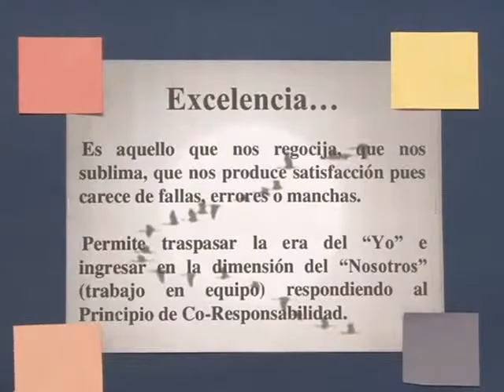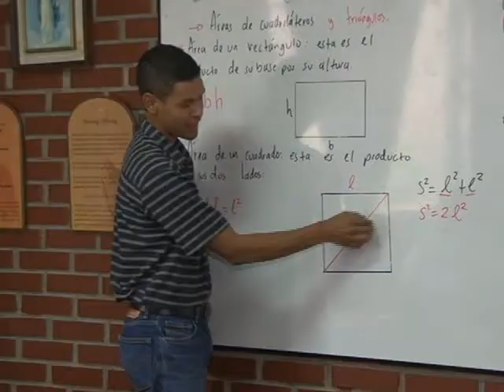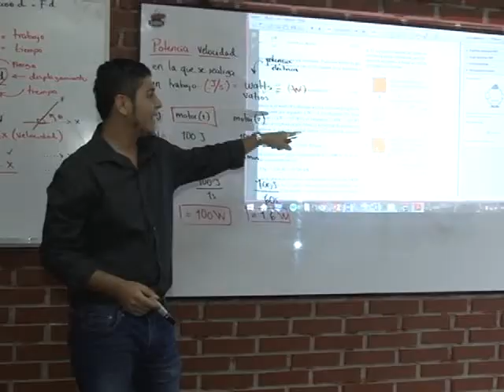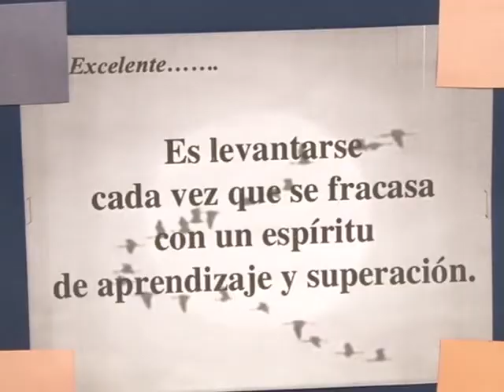HISTORIA DE LA SEMANA conoceremos los beneficios que está brindando el Centro Educativo Taular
HISTORIA DE LA SEMANA conoceremos los beneficios que está brindando el Centro Educativo Taular a los jóvenes de escasos recursos